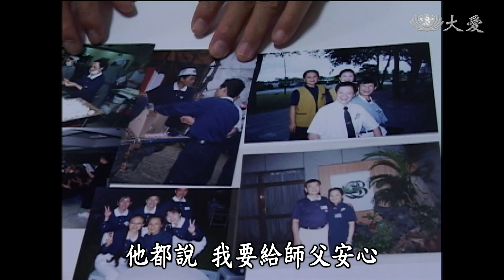【證嚴上人衲履足跡】20201010 - 把握生命．永傳慧命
靜思語，人生沒有所有權，只有生命的使用權，我們不能操控生死，卻可以掌握如何使用自己的人生。人的一生中，從出生的那刻開始，將經歷許多未知的旅程，而生命的無常，也經常發生在一瞬間，人生稍縱即逝，因此最可貴之處，就是懂得利用，發揮價值，讓生命不在於長短，而是活出人生的寬度與厚度。

高雄慈濟志工呂進泳，人稱勇伯，承擔各項慈濟勤務，在字典裡沒有難與不可能，他曾說，上人都沒有喊累，我休息什麼。2014年因癌症往生，成為病理解剖大體老師。一生用生命做慈濟。

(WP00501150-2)